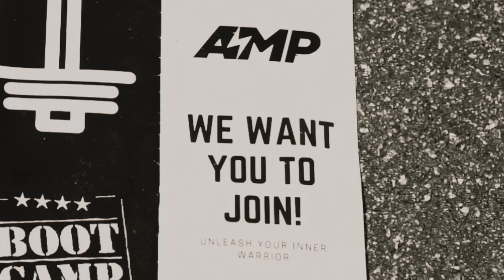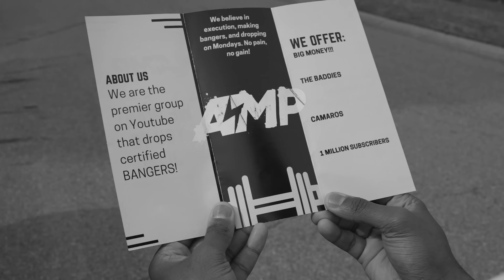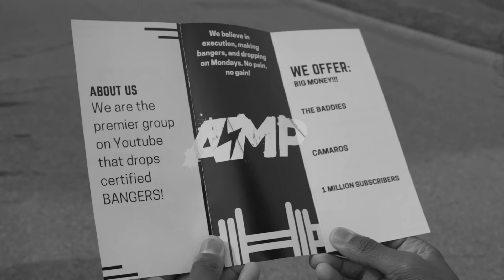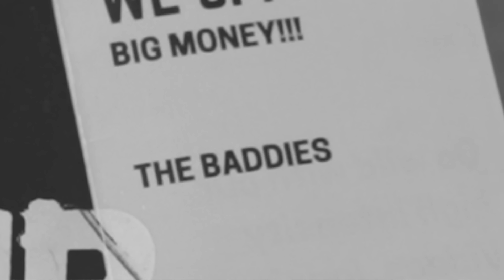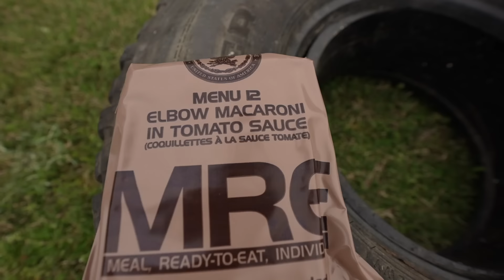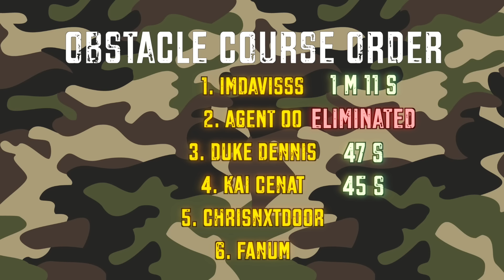AMP BOOTCAMP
⚡️⚡️AMP⚡️⚡️